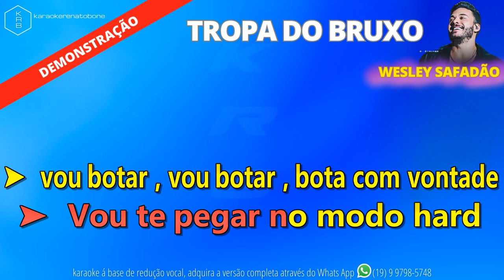TROPA DO BRUXO - WESLEY SAFADÃO - PLAYBACK DEMONSTRAÇÃO